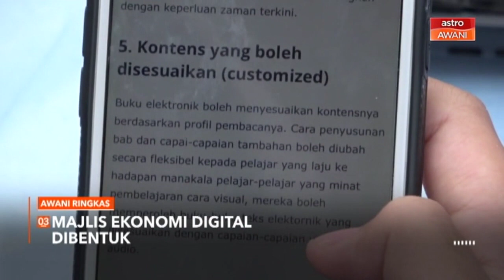AWANI Ringkas: 15 keluarga dipindah akibat tanah runtuh | KPM pelbagaikan sumber pendidikan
15 keluarga dipindah akibat tanah runtuh | KPM pelbagaikan sumber pendidikan